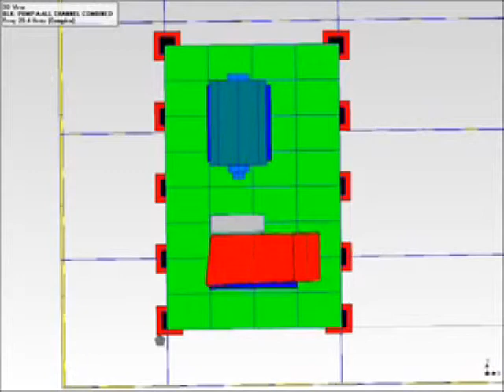Pump Vibration Examples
Trust experience. Beta Machinery Analysis is a trusted global authority in vibration analysis of piping systems, compressors, pumps and other dynamic loads since 1967.